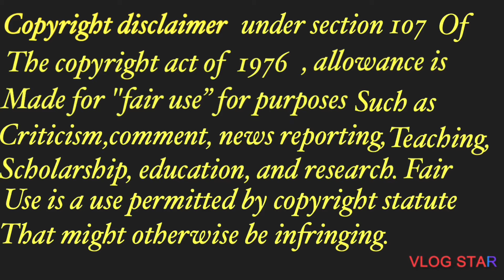What Happened To Angelica Hale? Why Was Angelica Hale TikTok Banned?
Ayo guys hope y’all enjoy this reaction see y’all again on the next one.